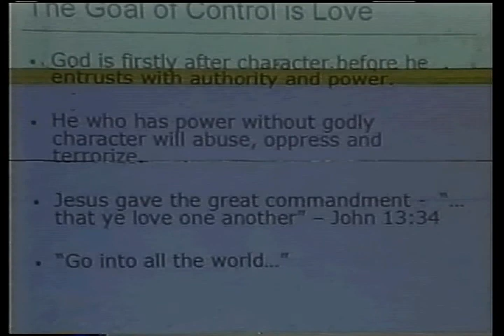Control & Authority 3 - Fellowship Tabernacle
Sermon preached by Rev. Al Miller